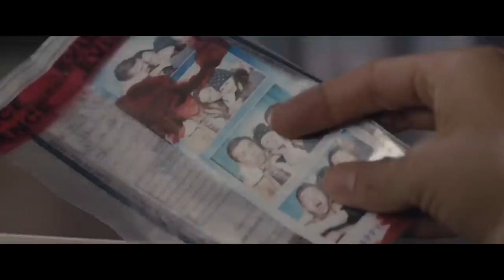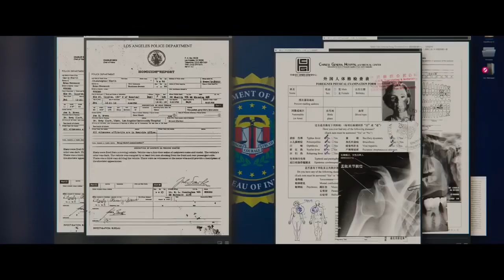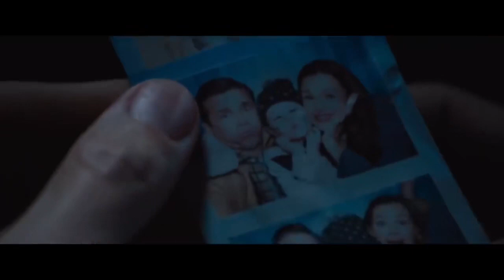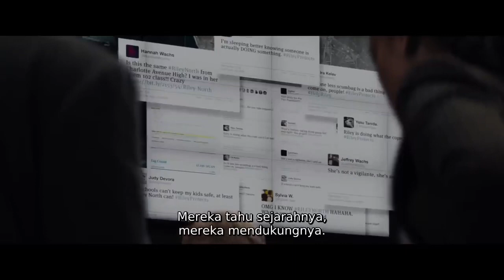Film action subtitel indonesia terbaru 2020 film aksi film laga film perang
download film action terbaru 2020 full movie subtitle indonesia
film barat action terbaru bioskop 2020 full movie subtitle indonesia
film kungfu keren film action subtitle indonesia terbaru 2019
film action terbaru 2020 sub indo film terbaik 2020
film action terbaru 2020 sub indo film kungfu subtitle indonesia